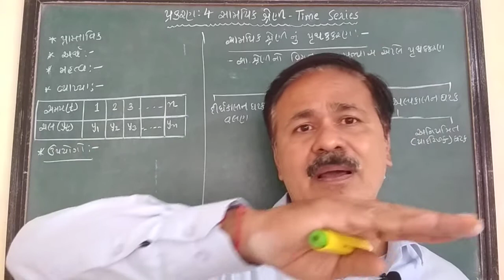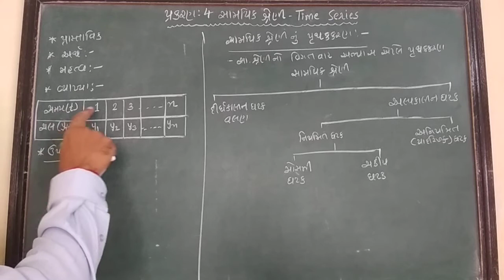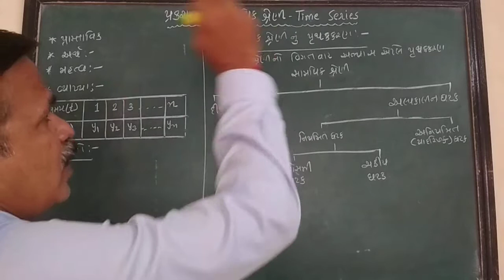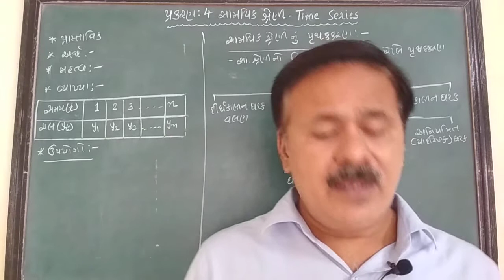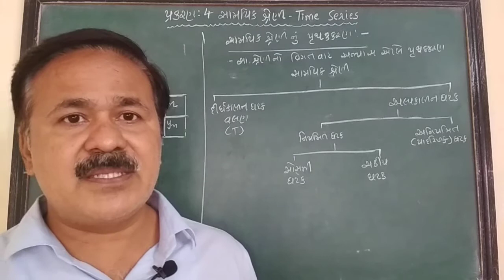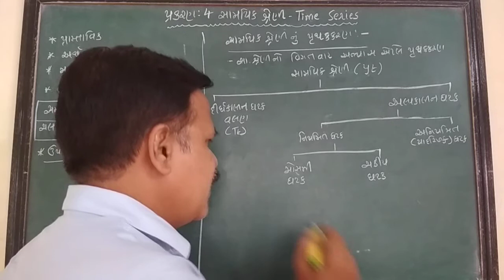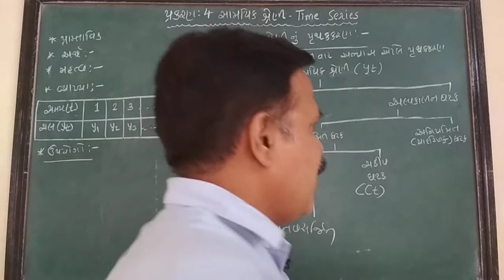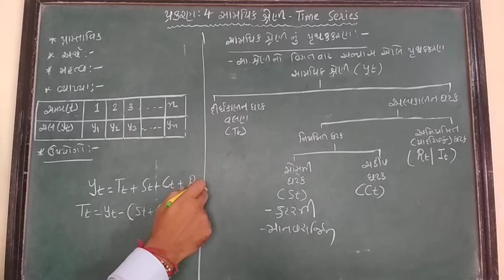ધોરણ :- ૧૨ પ્રકરણ :- ૪ - સામયિક શ્રેણી ભાગ :- ૧